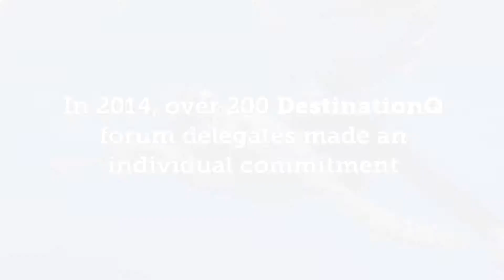Update on DestinationQ Individual Commitments